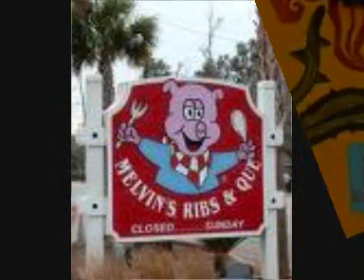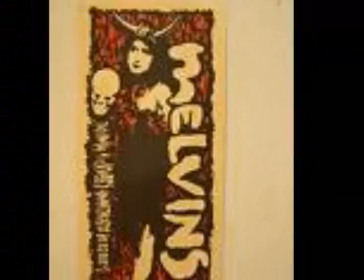The Melvins - Youth of America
Wipers Cover